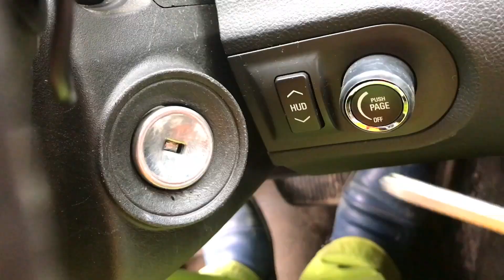Older Mr. Joe in Monster Mask Stole Car VS Mr. Joe Teleported Camaro to Pool 13+